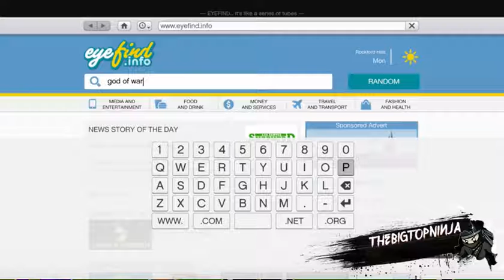GTA 5 - Micheal plays God of War.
Micheal discovers god of war and now he is obsessed.